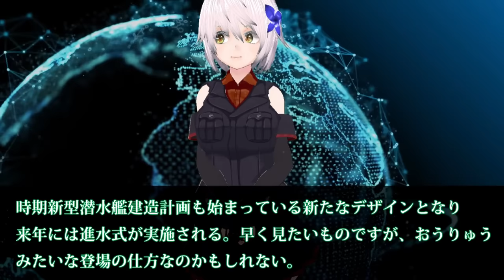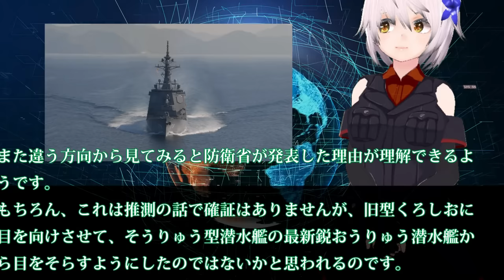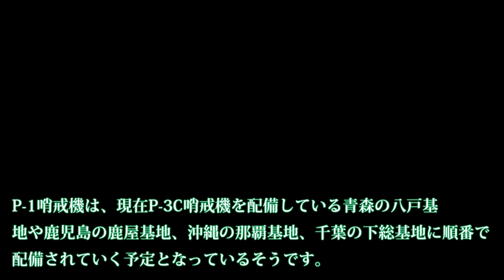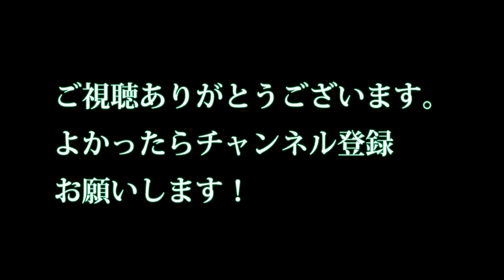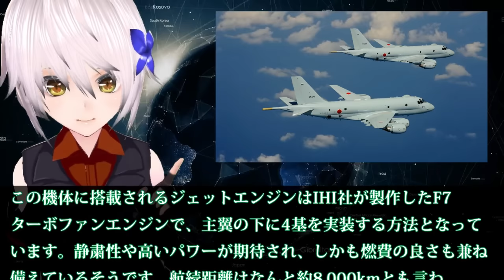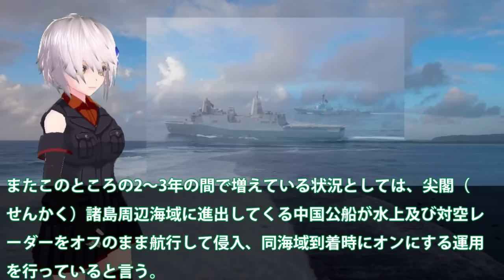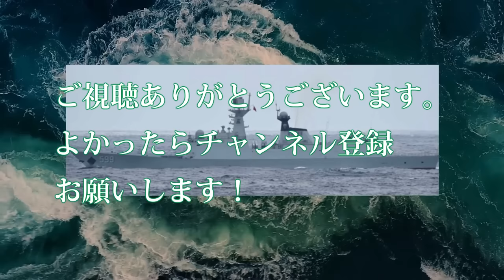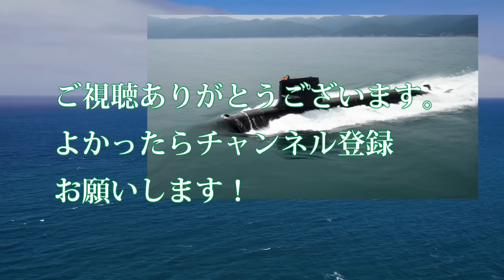【防衛軍事力】 南シナ海での任務を公表！旧型くろしお潜水艦を発表した影には別の意図が？【ベストセレクション】【コンピレーション】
1南シナ海での任務を公表！旧型くろしお潜水艦を発表した影には別の意図が？昨年の8月もしかすると

2豪潜水艦問題難航？日本人をもっと理解できていれば今頃高性能な潜水艦がしかし日本にとっては良かったのかもしれい・・・

3P1哨戒機の本当の目的と役割・・・対潜水艦探知に優れた「日本の新しい眼」

4中国艦艇レーダーオフ艦艇入れ替え尖閣では！P3C哨戒機に丸見え状態・・・やはり中国尖閣での行動がバレバレだった？

5米国からの驚愕の一言に海自歓喜！俺達と公道をともにできるのは日本だけ・・・日米の対潜能力は世界でも異常精度か？

引用・転載「出典：海上自衛隊ホームページ」
引用・転載「出典：航空自衛隊ホームページ」
引用・転載「出典：陸上自衛隊ホームページ」

英国「F-3全然ダメじゃん！」航空自衛隊「・・・」